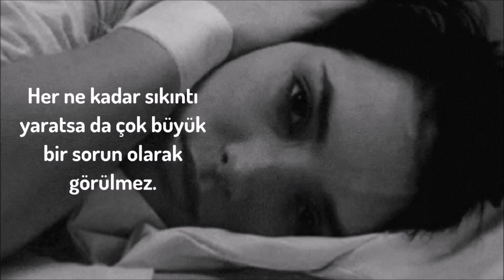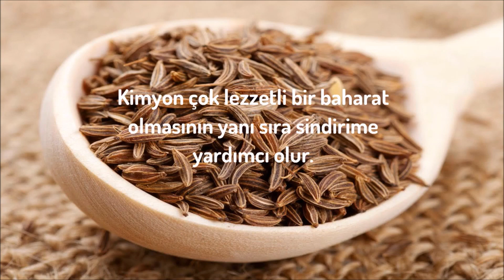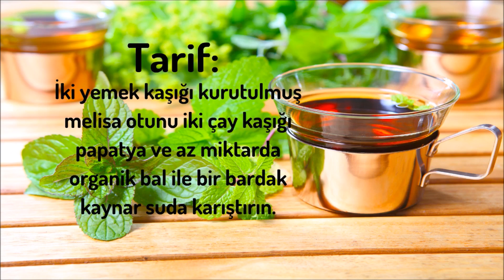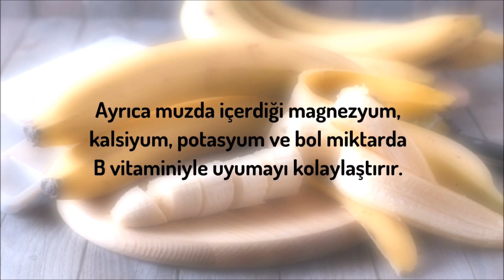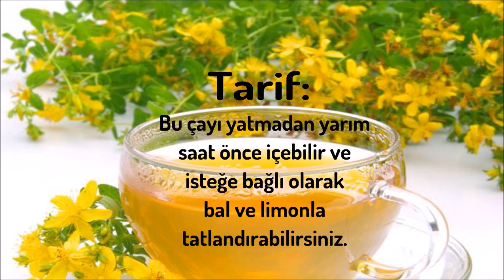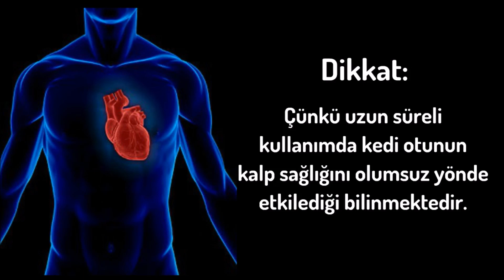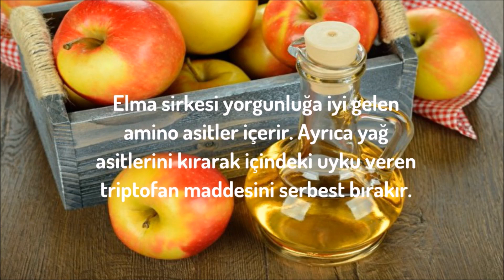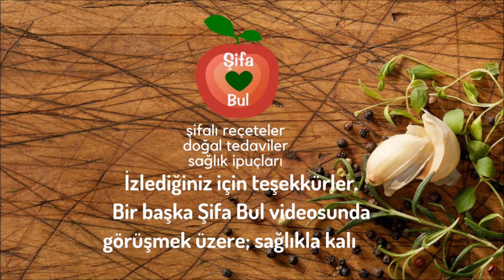UYKUSUZLUĞU DOĞAL YOLLARLA VE İLAÇSIZ TEDAVİ ETME YÖNTEMLERİ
Uykusuzluk günümüzde pek çok kişiyi gitgide daha fazla etkisi altına alan bir hastalık. Bir diğer adı insomnia olan uykusuzluk, uykuya dalma veya uyur vaziyette kalma güçlüğü olarak tanımlanmaktadır.
Uykusuzluk günlük hayatımızı olumsuz yönde etkiler. Yorgunluk, performans düşüklüğü, baş ağrısı, keyifsizlik ve depresyon gibi bir takım problemlere neden olur.
Biri diğerinden daha ağır olan iki tür uykusuzluk mevcuttur. Akut uykusuzluk ve kronik uykusuzluk.
Bunlardan akut uykusuzluk, en sık görülenidir ve birkaç hafta boyunca sürebilir. Her ne kadar sıkıntı yaratsa da çok büyük bir sorun olarak görülmez. diğer yandan kronik uykusuzluk birkaç ay veya daha uzun sürebilir.
Uykusuzluğa neden olan pek çok etken bulunur. Bunlardan bazıları: stres, huzursuzluk, ruhsal rahatsızlıklar, sağlıksız uyku alışkanlığı, uyunan yerde uykuyu kaçıran bir faktörün olması, hayat değişiklikleri, kafein, kronik ağrı ve nefes alma güçlüğüdür.
Ayrıca arterit, kalp yetmezliği ve reflü gibi bazı hastalıklar da uykusuzluğa sebep olabilir.
Huzurlu bir uyku uyumaya hazır mısınız? İşte size uykusuzluğu tedavi etmede kullanabileceğiniz bazı doğal yöntemler:
1. Kimyon tohumu
2. Melisa çayı:
3. Safran:
4. Papatya çayı:
5. Muz:
6. Sarı Kantaron
7. Kedi otu
8. Elma sirkesi ve Bal
Bahsi geçen tariflerin yanı sıra kendi önlemlerinizi de  alabilirsiniz. Mesela düzenli bir uyku rutinine izlemek faydalı olacaktır.
Ayrıca karanlık, sessiz bir odada uyumaya çalışın.
Yatmadan önce ağır yemekten kaçının.
Meditasyon ve rahatlama teknikleri öğrenmeye çalışın.
Yatmadan önce kafein almamaya özen gösterin.